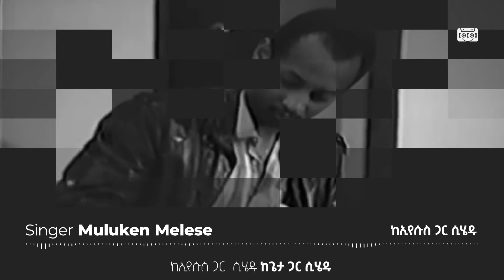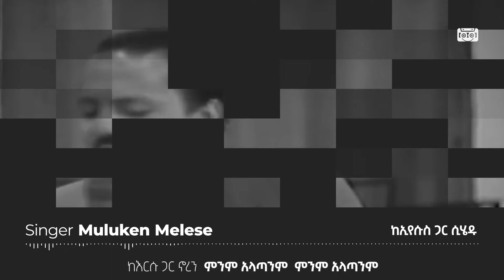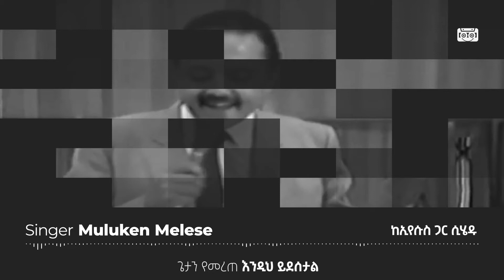Muluken Melese - ከኢየሱስ ጋር ሲሄዱ | Christian Gospel Music | OFFICIAL LYRIC VIDEO 2022\2014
Hassette's Cassette Presents

ቈላስይስ 1
11በበጎ ሥራ ሁሉ ፍሬ እያፈራችሁ በእግዚአብሔርም እውቀት እያደጋችሁ፥12  ከደስታም ጋር በሁሉ ለመጽናትና ለመታገሥ እንደ ክብሩ ጉልበት መጠን በኃይል ሁሉ እየበረታችሁ፥ በቅዱሳንም ርስት በብርሃን እንድንካፈል ያበቃንን አብን እያመሰገናችሁ፥ በነገር ሁሉ ደስ ልታሰኙ ለጌታ እንደሚገባ ትመላለሱ ዘንድ እንለምናለን።

 Colossians 1:10-11 “so that you might live in a manner worthy of the Lord and be fully pleasing to him as you bear fruit while doing all kinds of good things and growing in the full knowledge of God. You are being strengthened with all power according to his glorious might so that you might patiently endure everything with joy.”